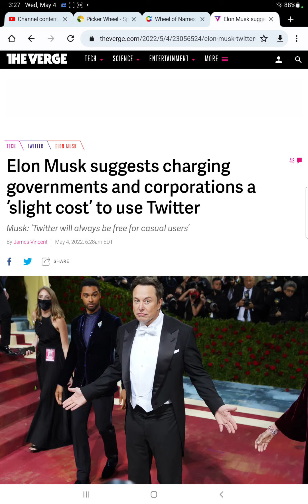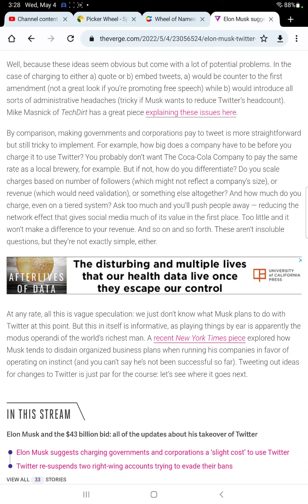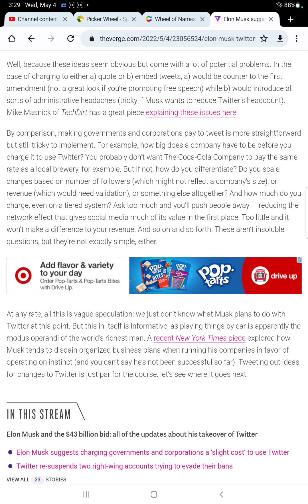elon musk is going to make companies pay for using Twitter